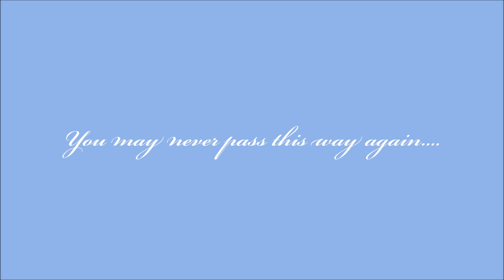Milton Maternity and Family Photography - Halton Region GTA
Allow Us to Creatively Capture the Unforgettable Moments of Your Pregnancy and your New Born Baby. You may never Pass this way again...